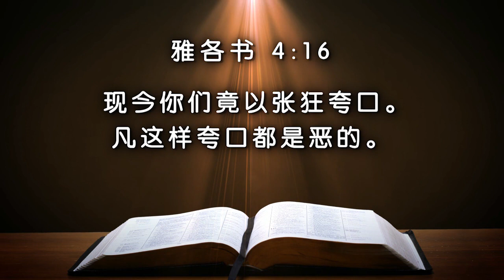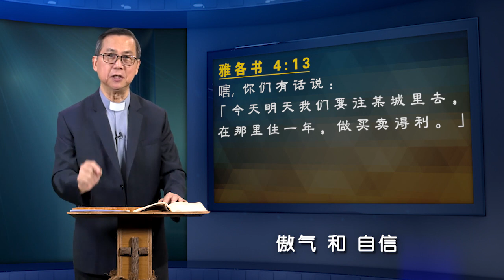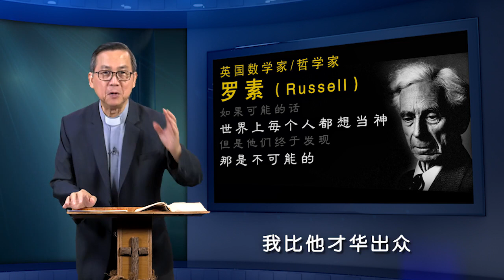生命是一场奥秘 07 06 2020（潮语翻译）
苏立忠牧师证道系列影音（潮语翻译）
主题：生命是一场奥秘
日期：07/06/2020

经文：雅各书4:13-17
13嗐！你们有话说：「今天明天我们要往某城里去，在那里住一年，做买卖得利。」14其实明天如何，你们还不知道。你们的生命是什么呢？你们原来是一片云雾，出现少时就不见了。15你们只当说：「主若愿意，我们就可以活着，也可以做这事，或做那事。」16现今你们竟以张狂夸口；凡这样夸口都是恶的。17人若知道行善，却不去行，这就是他的罪了。

引言：
随着年龄的增长与生活的经历，逐渐明白生命有其可控制的一面，亦有其不可控制的一面；有其可知的一面，亦有其不可预知的一面；有可解释的一面，亦有无法解释的一面。

我们可称这不可控制、不可预测、不可解释的一面，为生命中的奥秘。其中，包括：义人受苦、突来的祸害、有人莫名其妙地躲过灾难、穷人一夜间变成富豪、富豪转眼变成穷光蛋.

1) 人带着几分傲气的自信(13节)
 13节原文可以如此翻译：「听着！今天或明天，我们会去到这座城(this city)。我们在那里工作一年；我们做生意；我们会赚大钱。」似乎一切都在人的计划和掌控之中。
 人往往都具有一种过度的自我意识，特别是那一些较有才华本事的人，就如这里描述绝顶善于经商的犹太人，总觉得自己高人一等，总自认可以掌握自己的未来。

 英国数学家及哲学家罗素(B.Russell)在《权力》一书中说：「如果可能的话，世界上每个人都想当神，但是他们终于发现那是不可能的。」

2) 傲慢显示出自己的无知(14节)
 “天不怕、地不怕，老子最大”，老子可以掌控一切、老子决定自己的命运，这都是无知，更是傲慢。“无知”因为不认识自己是谁，不过是有限的存有；“傲慢”因为再聪明也仅是“有理性的芦苇”。

 耶稣曾讲述一个无知财主的比喻，那财主以为拥有财富，就等于拥有了一切，可以随心所欲，呼风唤雨，似乎连灵魂都可得到满足。(参路16)有回新闻记者羡慕地对伊丽莎白•泰莱说：「你什么都有」，她竟然回答说：「我没有明天！」

 「其实明天怎样，你们并不知道。你们的生命是什么呢？你们本来是过眼云烟，转瞬之间就消逝了。」

 《现代》译本将14节译为：「你们连明天还活着没有都不晓得！」。生命正如接下来所说的，「你们原来是一片云雾，出现少时就不见了。」

每天都听到死亡的消息。有人早上高高兴兴地与家人告别出门，就不再回家，因为意外身亡；有人在路上行走时，被飞来的石头砸死、被从天空掉落的飞机撞死；有赛跑健儿突然心脏病猝死.

 总之，死亡并不是到人生的最后才发生，而是正在发生，时时刻刻都在发生，人在死亡面前显得脆弱无力！

 朱自清在《匆匆》里这么说：「燕子去了，有再来的时候；杨柳枯了，有再青的时候；桃花谢了，有再开的时候。但是，聪明的，你告诉我，我们的日子为什么一去不复返呢？」

 生命既是又短又苦，又充满许多奥秘，是无法改变的事实，我们不仅要学习接受它，还要智慧地看待它。

 由于是奥秘，让我们惊叹生命中的遭遇。想象你如果知道明天会发生什么事，大学会念什么科系、未来的终身伴侣是谁、生意事业会否成功、寿数几何？生命从此再也没有惊喜，挑战与新鲜感荡然无存！因为“我早已经知道了”！

 结果连受苦的意义也不覆存在。因为受苦与试探的熬炼被视为是塑造伟大人格的跳板。保罗身上一根刺、约伯的苦难不叫人咒咀生命，乃是叫人渐渐去明白最终的意义和使命，那是充满挣扎的奥秘！

所以要接受“隐秘的事是属耶和华的”，不要尝试将神秘的面纱弃除。也不要说“早知道”我就不会怎样怎样. 因为就是不知道吗！何必老是活在反悔中，人的生命是无法像电影可以倒带再开始重来一次。

3) 由于生命是场奥秘，第15节则要我们谦卑地对主说：「主若愿意，我们就可以活着，也可以作这事，或作那事。」
 不像那无知财主的口气说：「灵魂啊！你有许多财物积存，可作多年的费用，只管安安逸逸的吃喝快乐吧。」

 神却对他说：「无知的人哪，今夜必要你的灵魂，你所预备的，要归给谁呢？」(路12:19-20)

 人对神的谦卑与倚靠，不是出于无奈，而是真正认识神的反应：
从以色列历史、教会的历史及个人生命的经历，都深切体认祂是诚然可信的大主宰。「我们纵然失信，他仍是可信的，因为他不能背乎自己。」(提后2:13)

当洪水泛滥时，耶和华坐着为王的主，因此生命中一切的遭遇，只能摧促我更信靠祂。
祂是好牧人，既便要走过人生中不能理解的死荫幽谷，祂的杖和杆必安慰我。

4) 最后，由于生命像云雾一样迅速消失，并且充满未知的将来，所以当珍惜你的日子，快快行善(17节)。

        “珍惜”就是把握着现在，现在该说的话、该做的事，不要死后才后悔没表达的话、没去做的事。鲜花是现在送的，不是到最后用来摆设她的灵堂的；给活人送上一朵芬芳的玫瑰花，强过给死人送上贵重的花圈。在追思会上赞美的话，他已经听不见了；对活人一句心中赞美的话，强于给死人送上千言的爱语。

 在我讲这篇道时，由于疫情而失去生命的人已近40万人，染上新冠病毒的已近600万。
“行善”就是“行公义、好怜悯，与你的神同行”，神所行的就是照顾孤儿寡妇、扶持受欺压的、并伸张正义，让我们也去行吧，什么时候去行？就在今天！